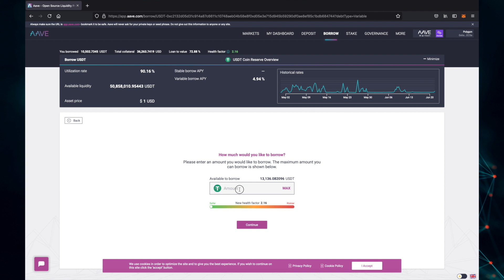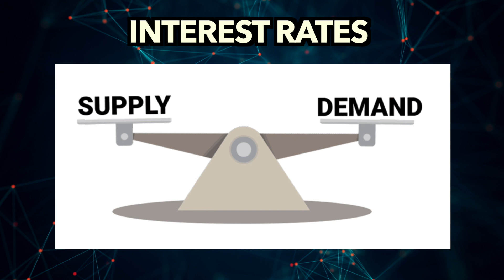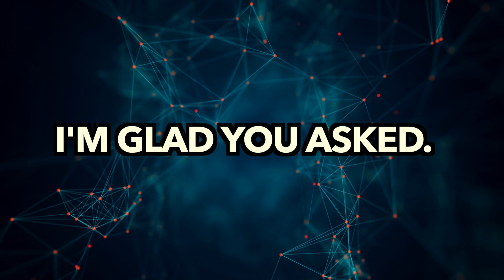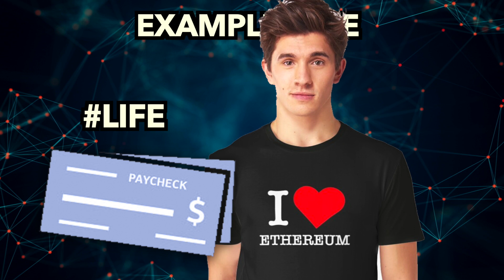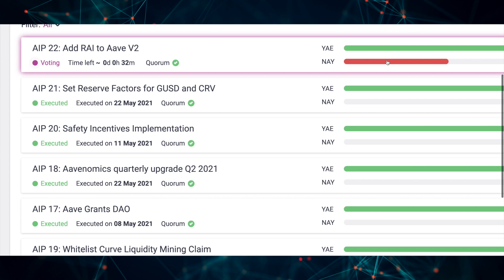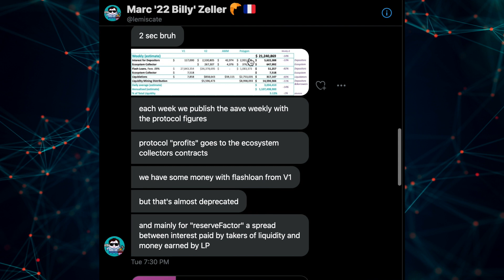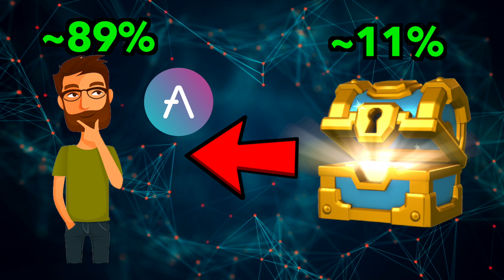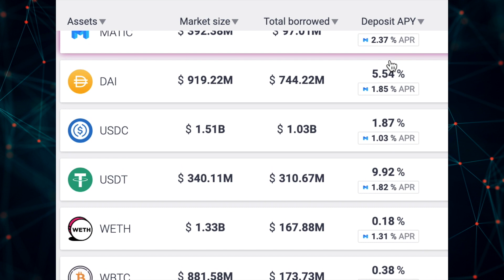AAVE - Lending & Borrowing in DeFi 101 | Disrupting The Banks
🤞Get Paid To Save!
AAVE and Compound Finance are anonymous lending & borrowing apps built on Ethereum. Over-collaterlized loans allow for mix-&-match lending and borrowing of many crypto assets, and great yield farming opportunities for all.